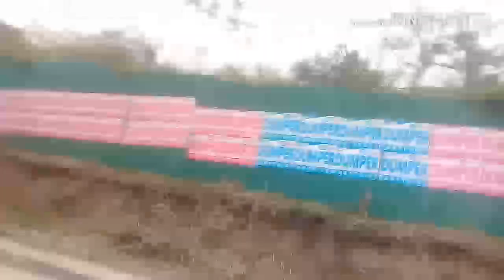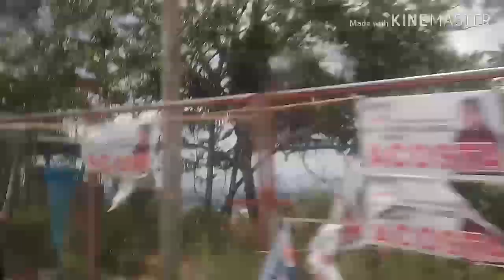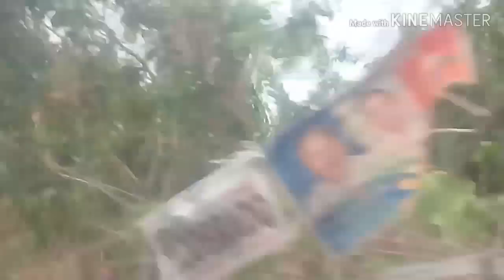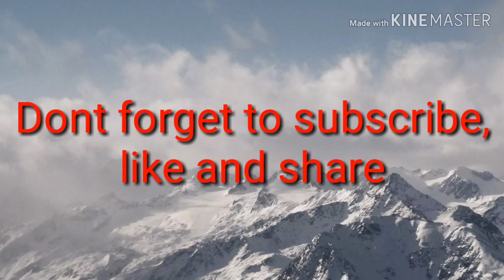Birthday and Fiesta sa bukid